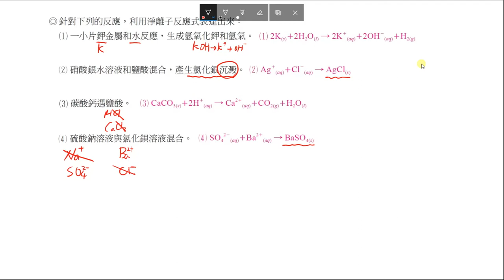基化二 課堂講義 CH1 3 P43非選